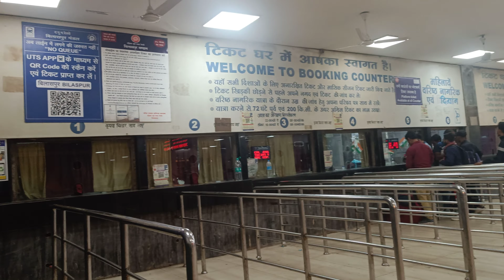railway station me light cut ho gaya